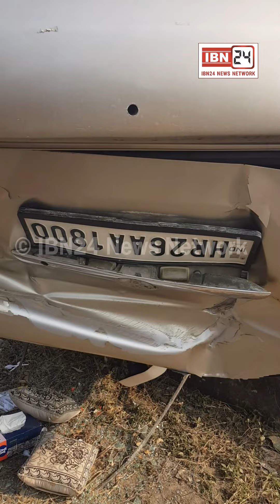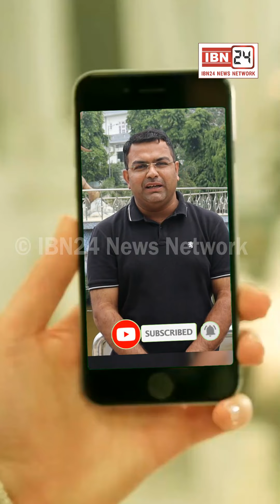नेशनल हाईवे पर स्कूटर सवार व्यक्ति को बचाते वक्त पलटी कार, मौके पर पहुँची पुलिस, रात 2 बजे हुआ था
नेशनल हाईवे पर स्कूटर सवार व्यक्ति को बचाते वक्त पलटी कार, मौके पर पहुँची पुलिस, रात 2 बजे हुआ था हादसा